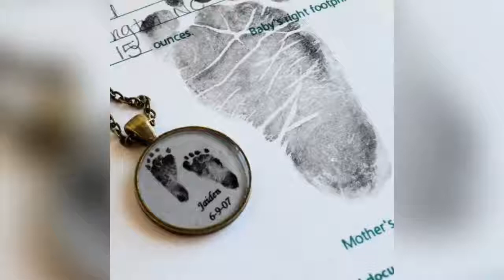Necklaces - Top 30 Collection - boys Jewelry 2018 - 252 - Necklace for boys for kids